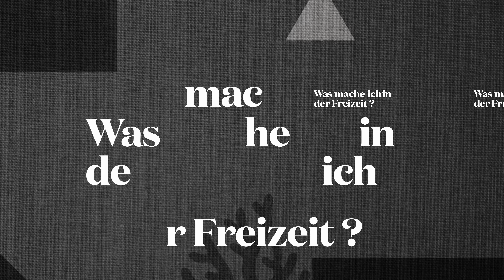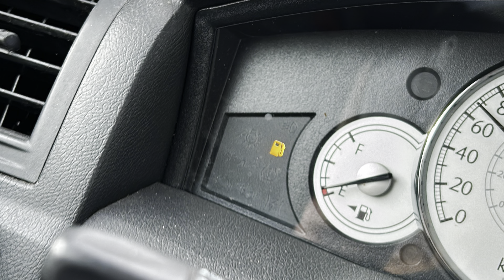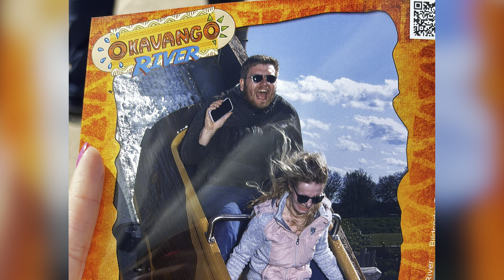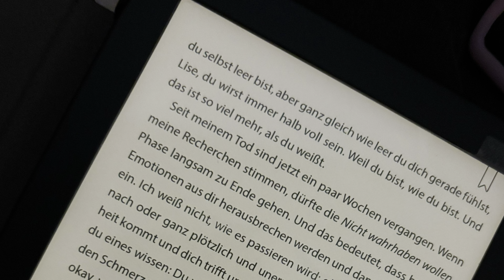Was mache ich in meiner Freizeit?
In diesem Video zeige ich euch meine Freizeitaktivitäten.

Das Video ist mit Bildern und meiner Stimmer und zurecht getüdelt. Genießt das Sonnige Wochenende ☀️☀️